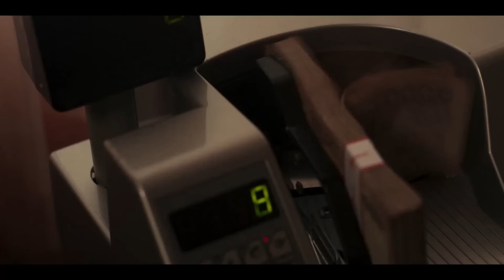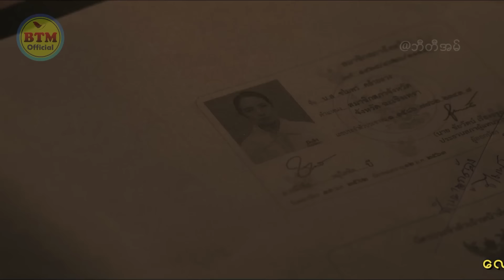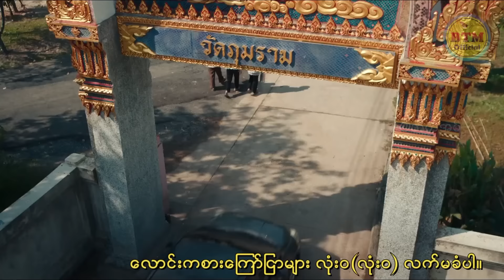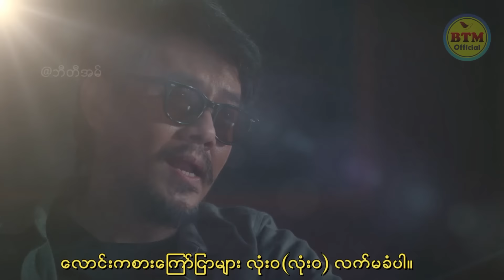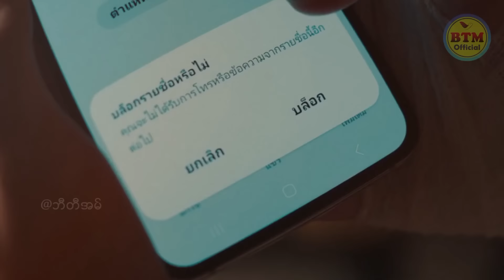နောက်ကွယ်မှ လက်မည်းကြီးများ ( အပိုင်း - ၄ ဇာတ်သိမ်း )✪ Recap by BTM ✪ ဘီတီအမ် ✪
တယ်လီဂရမ်မှာ ဆုံတွေ့နိုင်ဖို့ Channel လေးတခုလုပ်ထားပါတယ်။

ဒါကတော့ Burmese Top Movie ရဲ့ Official Facebook Page ဖြစ်ပါတယ်။

လောင်းကစားကြော်ငြာများ လုံးဝလက်မခံပါ။